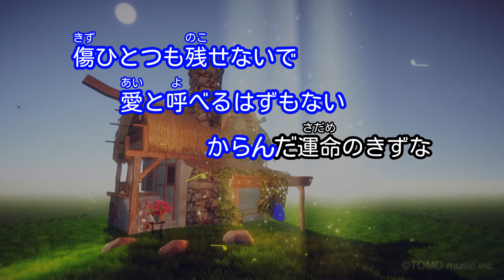【カラオケ】19:00の街/野口 五郎